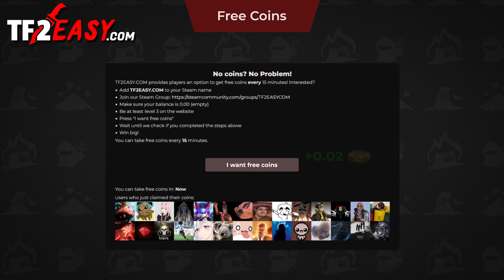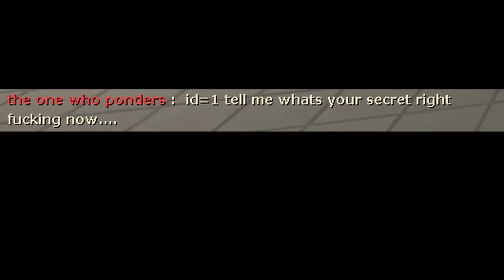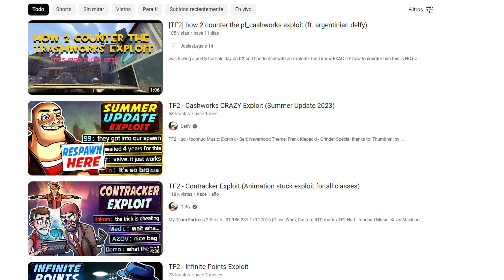TF2 EXPLOIT - How To Infiltrate in Cashworks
There's ANOTHER TF2 EXPLOIT TO SPAWNCAMP IN CASHWORKS!

Use my code Nubing to get Free Points

DDLC ost Poem Panic!
Brass Attack

Buta - Exploit finder and report

tf2 exploits, tf2 2023 exploits, cashworks exploit, cashwork spawncamp new